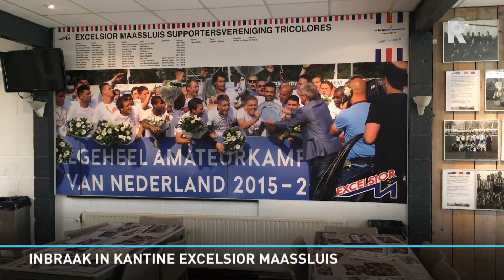Playstations gestolen bij inbraak Excelsior Maassluis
Inbrekers hebben in de nacht van zondag op maandag toegeslagen bij voetbalclub Excelsior Maassluis. Met een stoeptegel gooiden ze rond 00.30 uur een ruit van de kantine in en gingen er vandoor met spelcomputers.Dinsdag is er een jeugddag op de club, waarbij een belangrijke rol was weggelegd voor de Playstations. Die waren door leden van de club zelf bij elkaar gesprokkeld met bijvoorbeeld sponsorlopen.De politie doet onderzoek naar de inbraak bij Excelsior Maassluis.[Tweet